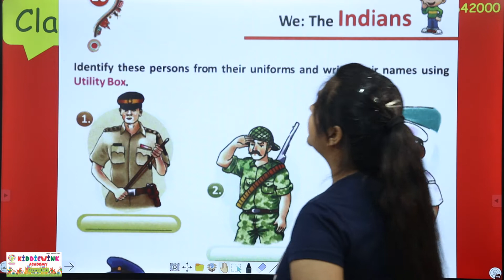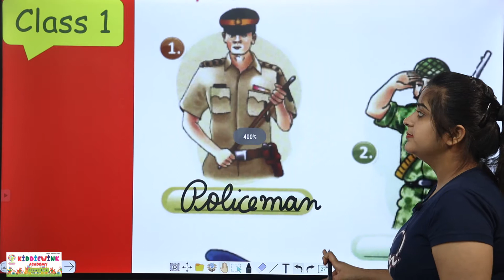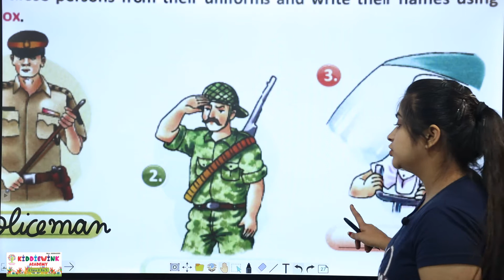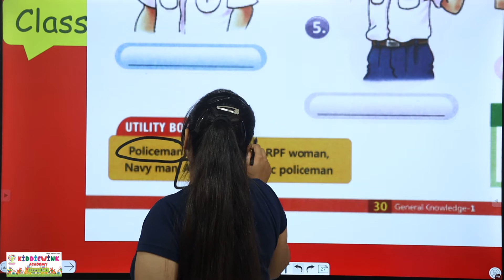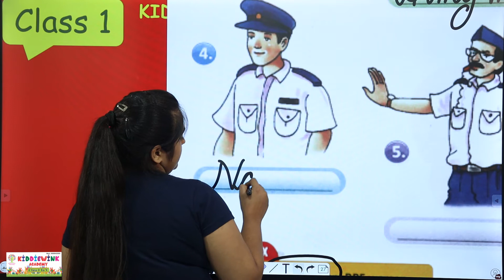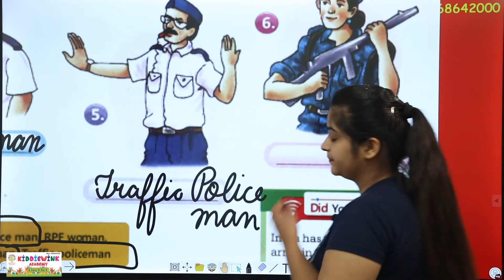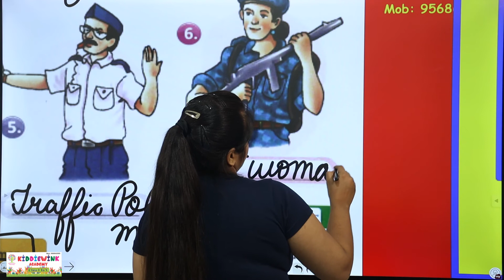We the Indians | G.K.| Chapter 26 | Class 1 | Most Engaging Lesson of G.K. For kids